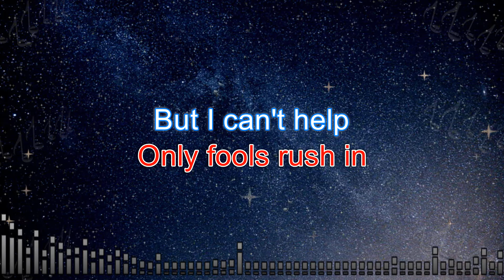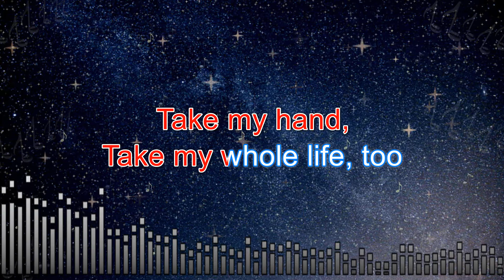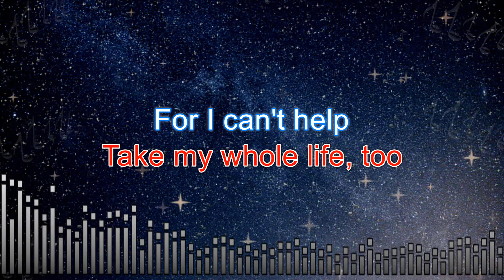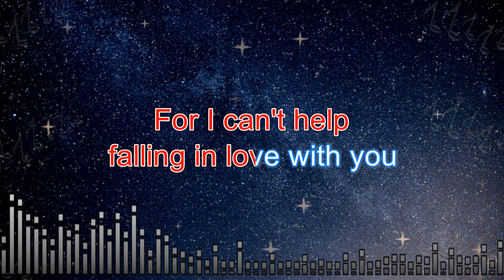Can't Help Falling In Love - Karaoke With Guide Melody (Elvis Presley) | Karaoke Songs With Melody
Can't Help Falling In Love - Karaoke With Guide Melody (Elvis Presley from Movie: Blue Hawaii)

We usually have two (2) versions of our music in this channel:
1. Karaoke Version - No melody. For you to sing along with.
2. Karaoke With Guide Melody: For you to listen to or practice with.

Can't Help Falling In Love (Lyrics)